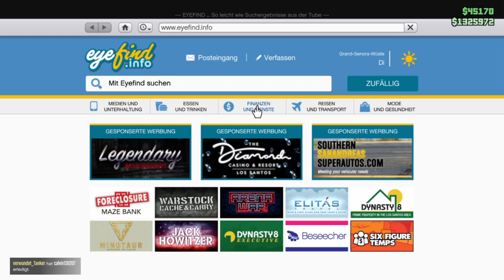GTA V Online #238 Hollywood Kills